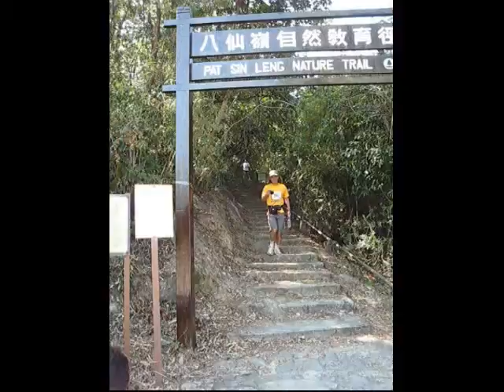Running down hill @ King Of The Hill (Tai Po)